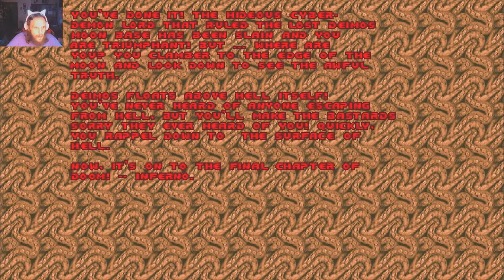The Ultimate Doom E2M8